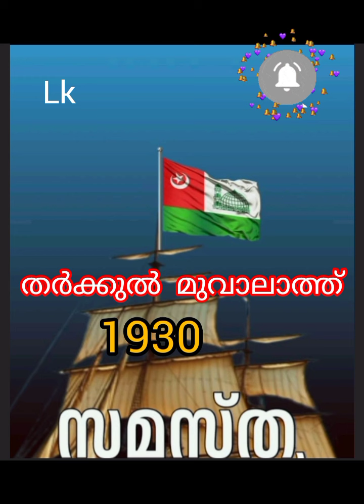തർക്കുൽ മുവാലാത്ത് സമസ്തയുടെ ചരിത്ര സാക്ഷ്യം